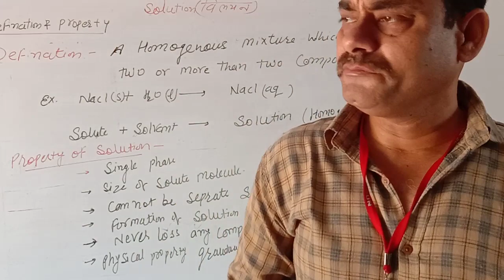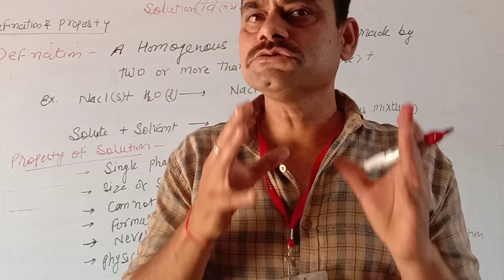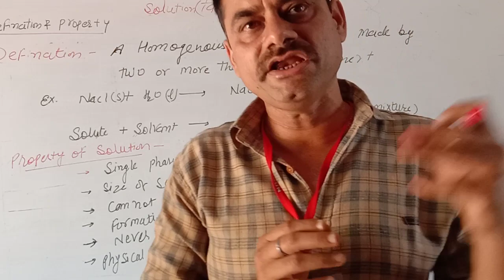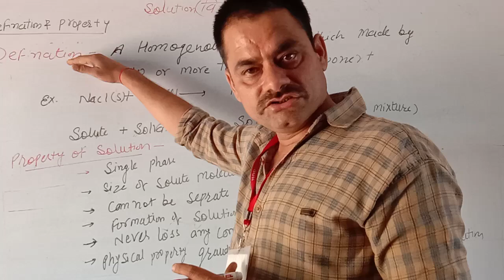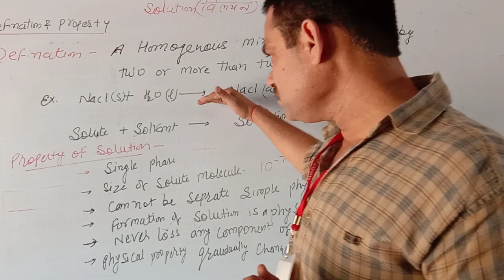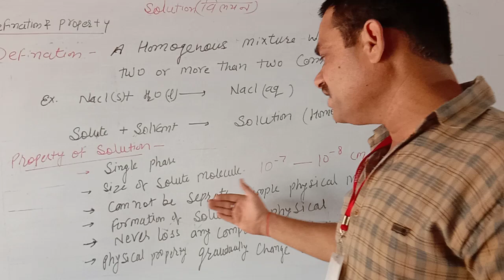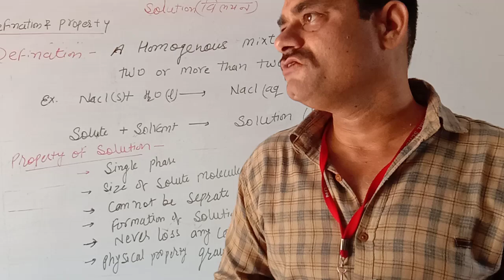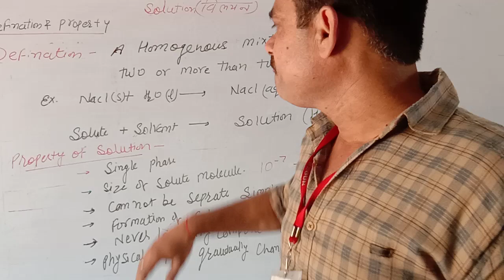CHEMISTRY||Class 12||SOLUTIONS 02||Definition and Properties of Solutions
Defination, property of solution